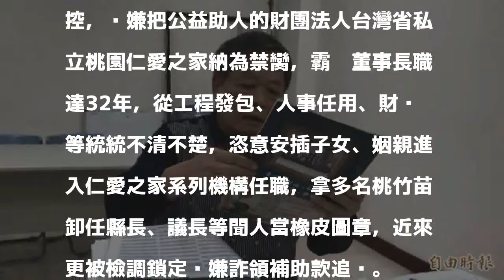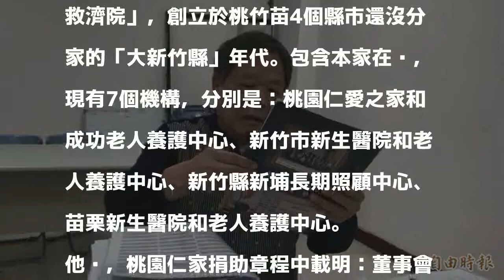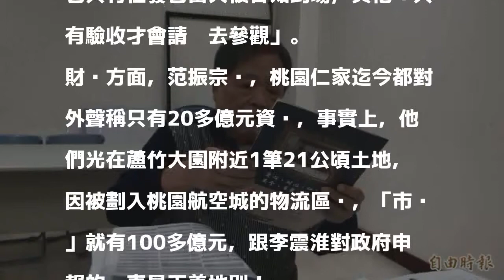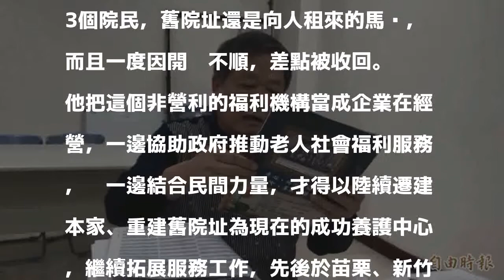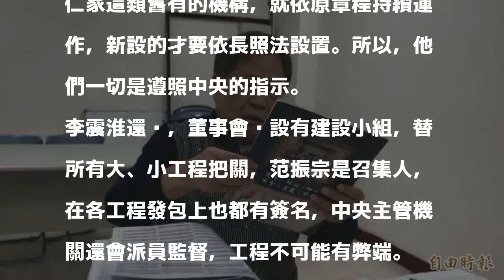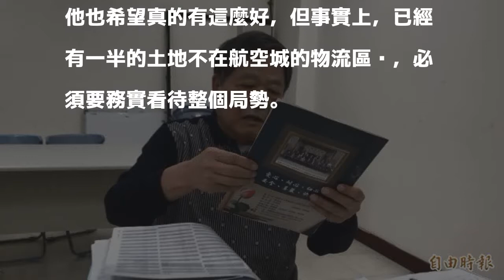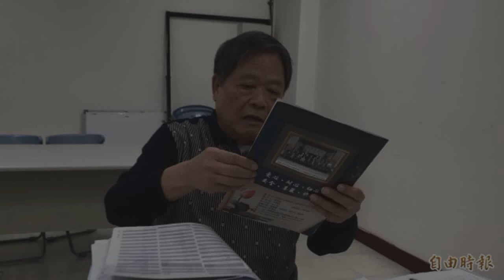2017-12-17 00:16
〔記者黃美珠／竹縣報導〕88歲前國策顧問李震淮被75歲前新竹縣長范振宗指控，涉嫌把公益助人的財團法人台灣省私立桃園仁愛之家納為禁臠，霸佔董事長職達32年，從工程發包、人事任用、財產等統統不清不楚，恣意安插子女、姻親進入仁愛之家系列機構任職，拿多名桃竹苗卸任縣長、議長等聞人當橡皮圖章，近來更被檢調鎖定涉嫌詐領補助款追查。